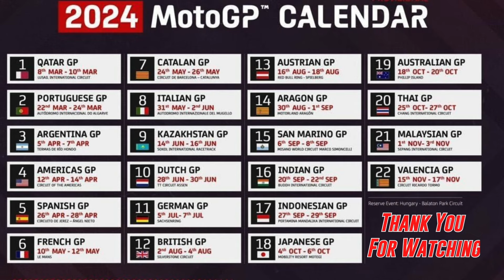Gigi Reacts To Paolo’s Claim That The Project Of Young Riders Has Been Ditched | Motogp News 2024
I've created a new league on MotoGP™️ Fantasy Game. Join here to be apart of the league: M7HTRN25